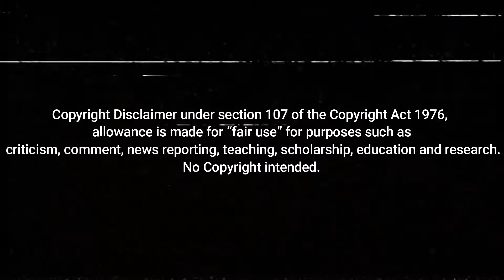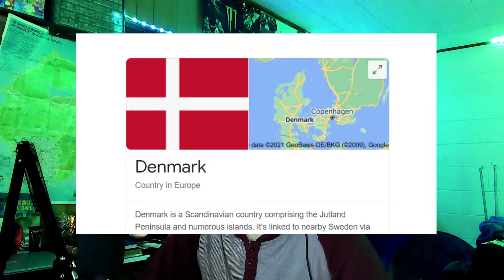The Weirdest Show In Denmark? - John Dillarmand Content Review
Today me and Lil Flux review perhaps the strangest T.V. show we have ever seen, and quite possibly. the most unique.

Chapters:
00:00 - Intro
01:19 - Drugstep Intro
01:29 - Flux intro
02:19 - Video Description
02:55 - Denmark
03:58 - Cartoon Starts
04:17 - Diller Hero
04:43 - Cooking Sausages
05:07 - What to say...
06:36 - Where The Diller Begins
07:07 - Why The Diller?
10:03-  Crash
11:36 - Closing Remarks
13:36 - Show Reviews
15:25 - Behind The Diller
19:21 - Thanks For Watching